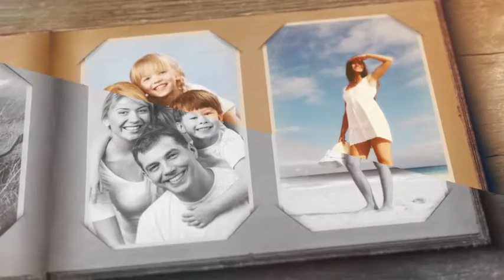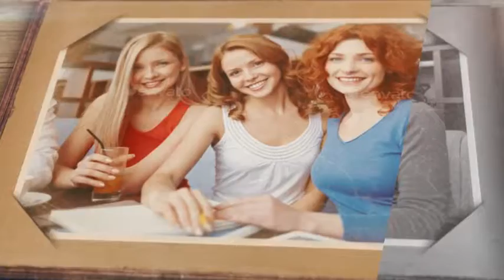After Effects projects - Old Memories Album Gallery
This is my new vintage looking project, great for using as memory album. It will help you to experience the warmest feelings again and to keep pictures that are dear to your heart in video format. You can dedicate “Old Memories Album” to various events, for example, anniversary, birthdays, wedding-day, party and more.

Features:
25 photo holders
No plugin required
You can change everything – camera, background, photo places